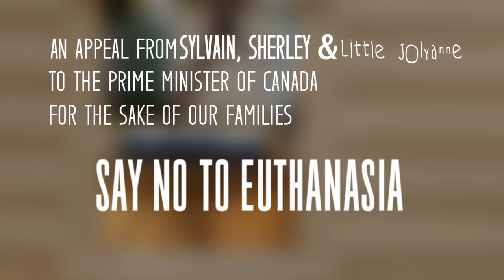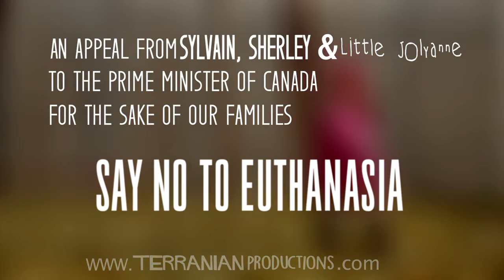Euthanasia in Canada : The story of one Canadian Family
A five-year-old Canadian girl and family pleads with the Prime Minister of Canada: For the sake of our families say ‘no’ to euthanasia

Montreal, December 16, 2015. As Canada moves in the direction of legalizing euthanasia, and some provinces are discussing extending euthanasia to children, Sylvain, Sherley and five-year-old Jolyanne’s message to the Prime Minister of Canada is simple. For the sake of families, please do not support euthanasia. Sylvain and Sherley believe euthanasia is dangerous. They are convinced that those who cannot fight will be persuaded to give up too quickly and, in some cases, euthanize their loved ones. As Sylvain says in this heart-touching video, if he had listened to the doctors’ advice when everything looked so grim, he would now be alone without the two women he loves most in his life—his wife Sherley and his precious daughter Jolyanne.
Sylvain and Sherley are a Canadian couple living near Montreal who were faced with many of these pressures. They were discouraged from continuing the pregnancy of their future daughter, Jolyanne, at 33 weeks of pregnancy because they were told she would be a Down’s baby (erroneous diagnosis) with a malformed esophagus (esophageal atresia). Despite the many medical challenges, Jolyanne thrives today and is the joy of Sylvain’s and Sherley’s life.
Only two years after Jolyanne was born, Sherley was in a coma and on life support because of pneumonia. Sylvain was told his wife’s chances of survival were extremely poor. He was also told that if Sherley survived, she would have no quality of life. The doctors pressured him to disconnect his wife from life support. Despite the pressures, he fought back to save his wife’s life.
Quebec passed a law on June 5, 2014 to permit euthanasia. In 2013, prior to the law being passed, the Quebec Human Rights and Youth Commission recommended extending euthanasia to children. A recently released report from an Ontario advisory group is also recommending children be free to “choose” euthanasia.
In this controversy, physicians and patients have been speaking out against euthanasia for many reasons:
Euthanasia is not medical care
 Euthanasia contradicts a physician’s code of conduct, which does not permit a doctor to intentionally end a person’s life even if that person requests it
 A person with a serious medical condition is often depressed and has clouded judgment
 There are financial and social pressures
 There are diagnostic errors
 There are errors in predicting outcomes of a medical condition
Euthanasia criteria always expands.  It begins with adults, then extends to children. At first only terminal illnesses are allowed, but later chronic ailments are accepted. Initially those suffering physically are selected, but the door opens wide to include the depressed.
Palliative care relieves pain and suffering without prematurely ending a person’s life but is, unfortunately, not available to the majority of Canadians. Thus, there is no free choice.
Prime Minister Trudeau, you do have a choice. Euthanasia is currently being challenged in the courts of Quebec. It is still illegal in Canada. On behalf of five-year-old Jolyanne and her family and many others, please save Canadian lives  by saying ‘no’ to euthanasia.